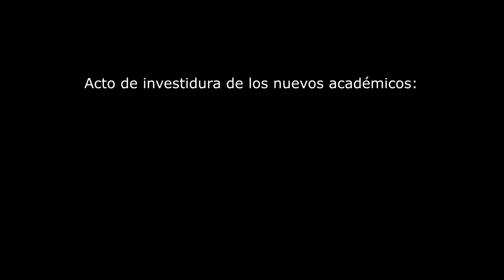Acto de investidura de nuevos académicos a la Academia de la Historia de Cuba en el Exilio(Completo)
La Academia de la Historia de Cuba en el Exilio invitó al acto de investidura de nuevos académicos:

Santiago Arturo Cárdenas,
María Argelia Vizcaíno, y
Armando de Armas

Respuesta a cargo de Luis Leonel León, Secretario del Capítulo de la FL
Entrega de Diplomas por Armando Valladares, Presidente del Capítulo de la FL
Discurso de Clausura de Eduardo Lolo, Presidente de la AHCE
Maestro de Ceremonia: Pedro Corzo

La actividad tuvo lugar en la
Universidad "Rafael Belloso Chacín"
Jueves 31 de enero de 2019, 6:30 pm